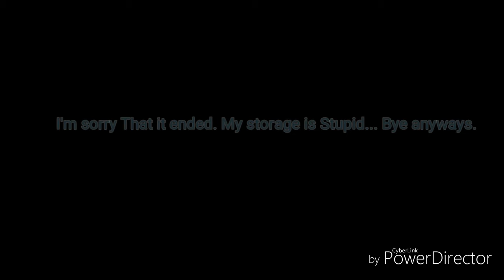TRUTH OR DARE!!! A Different group.